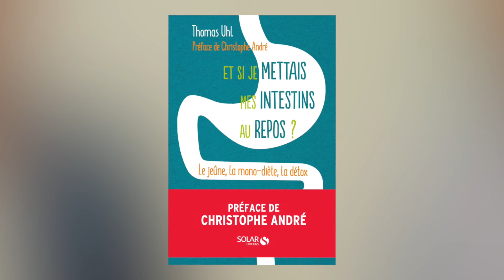Christophe André : « Le jeûne n’est pas une démarche de privation. »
Et si nos intestins, comme nous surmenés, demandaient un peu de repos. Ralentir... pour mieux repartir et retrouver forme et vitalité.
Un ouvrage de Thomas Uhl, préfacé par Christophe André.